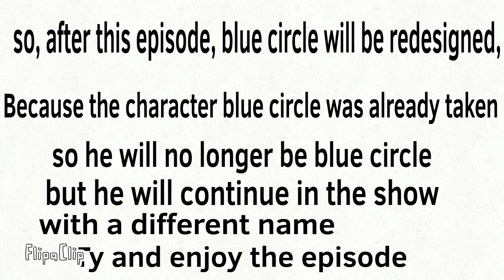BFAI 2| The unexpected defeat!